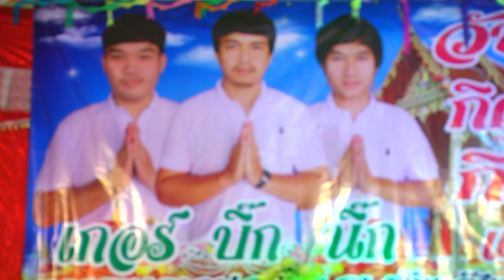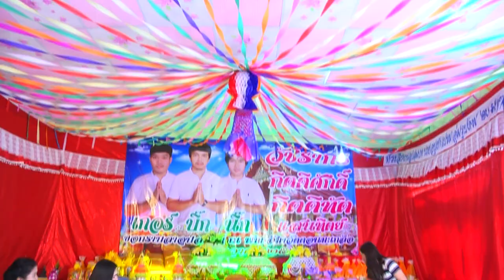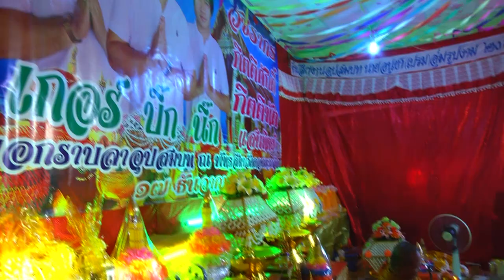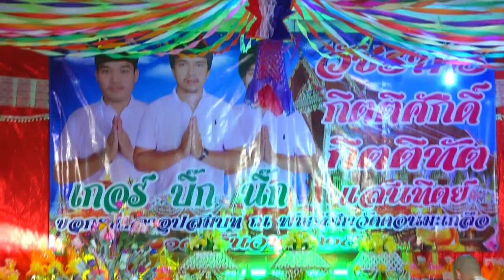นาคบิ๊ก นาคนิก นาคเกอร์ Part 1